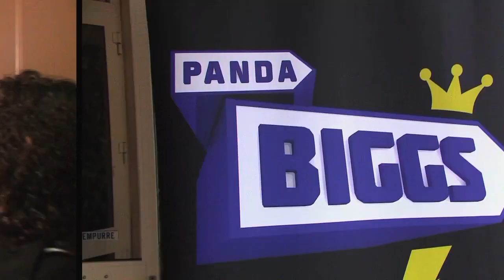Já conheces o David Gomes?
Estivemos no Auditório do Jardim Zoológico de Lisboa à procura dos melhores e o David Gomes foi um dos Biggers cheios de talento que tentou a sua sorte.